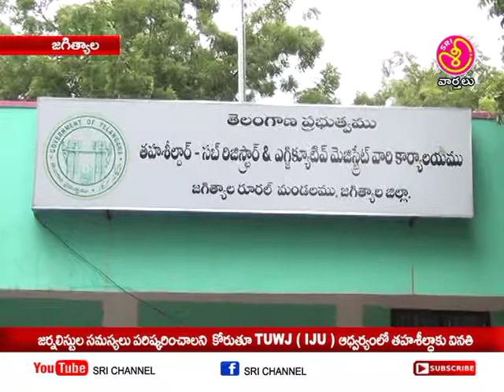జర్నలస్టుల సమస్యలు పరిష్కరించాలనికోరుతూtuwj iju ఆధ్వర్యంలోతహశీల్ధార్ కువినతి || Sri Chennel News